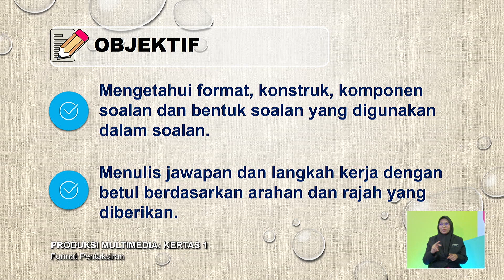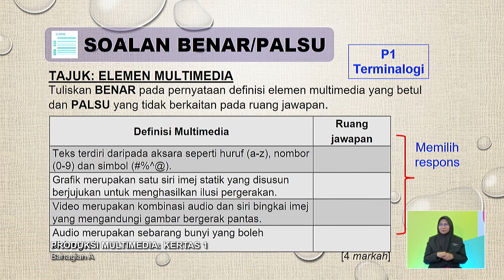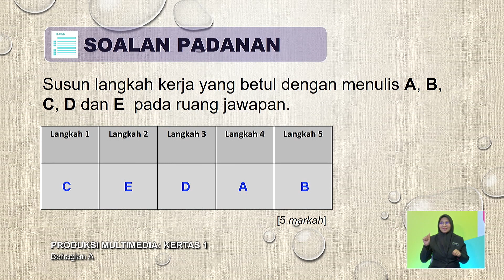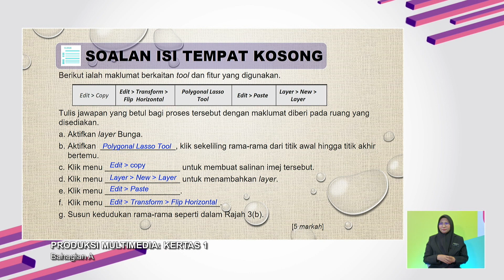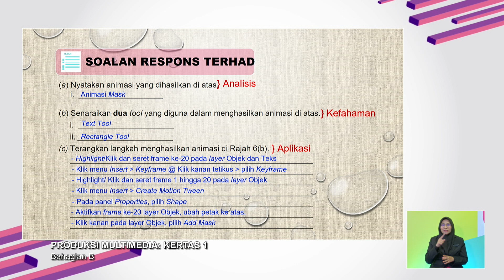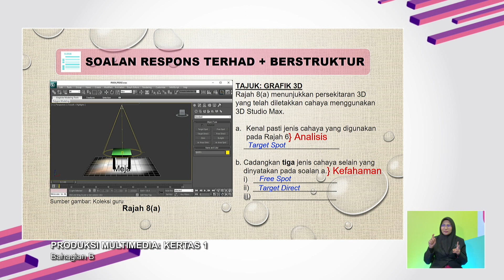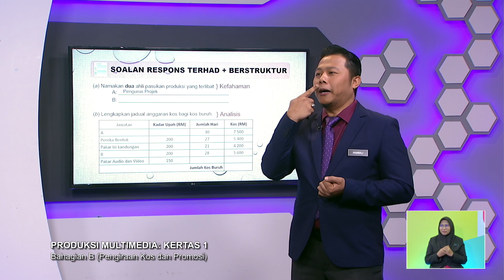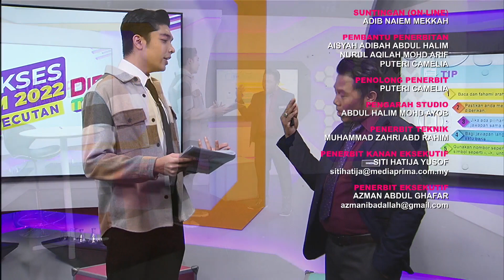PECUTAN 2022 Q3 Q4 EP 44 PRODUKSI MULTIMEDIA KERTAS 1